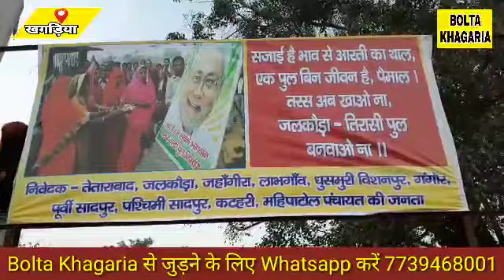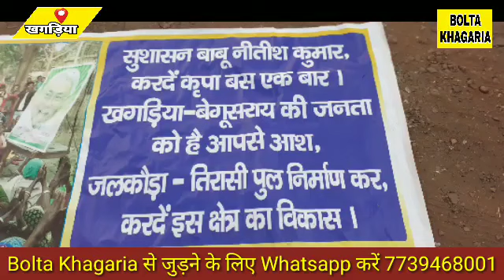CM नीतीश के खगड़िया आगमन पर शहर में लगा यह पोस्टर , बोलें नागेंद्र सिंह त्यागी ।